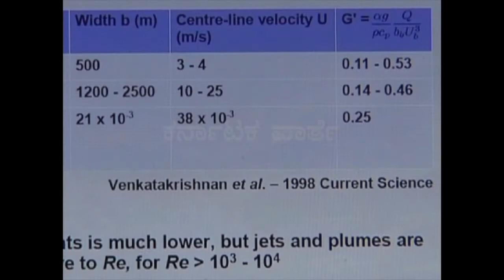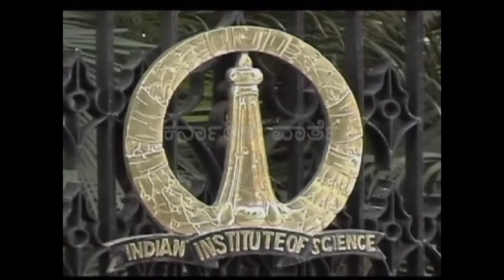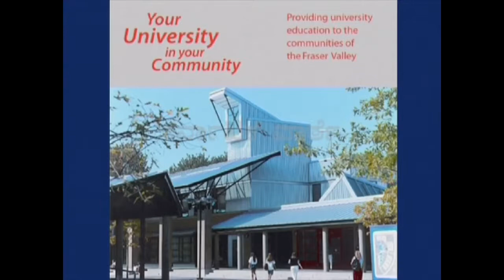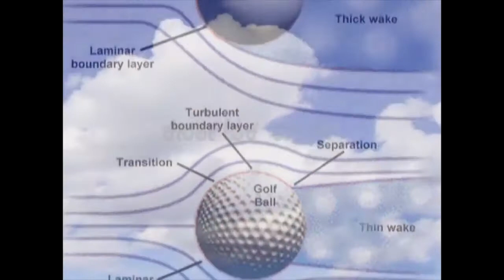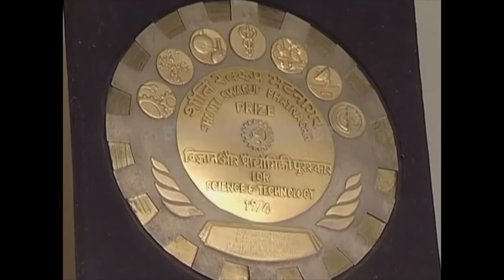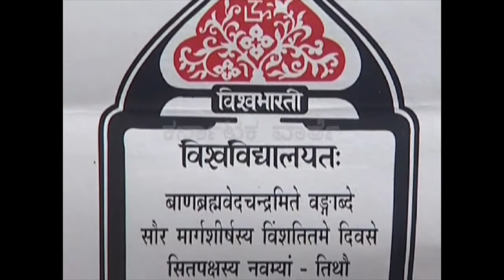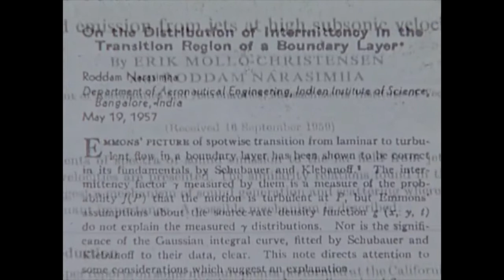Sir. Roddam Narasimha